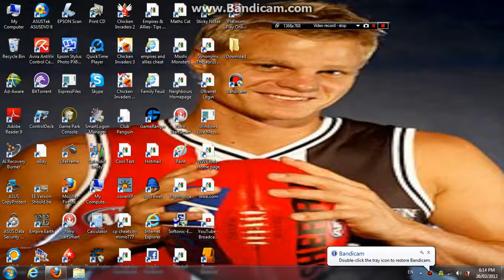how to look like rockhopper on club penguin